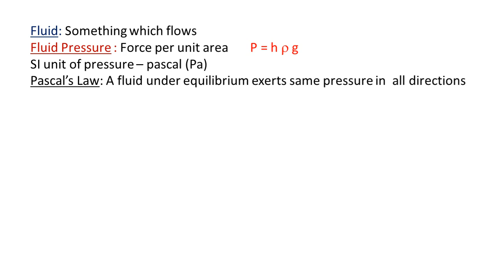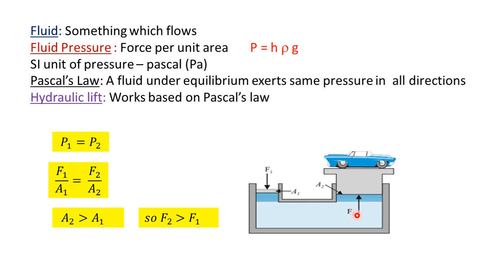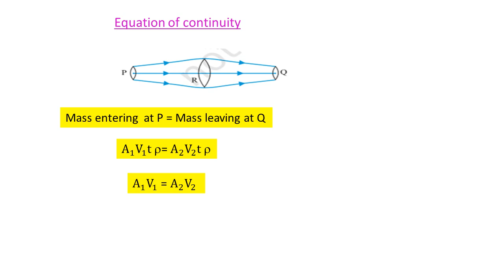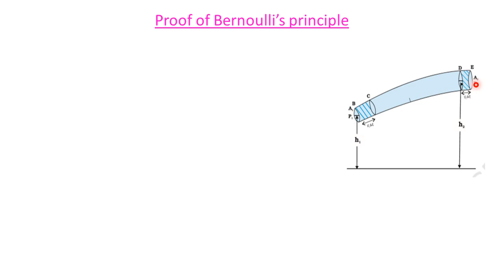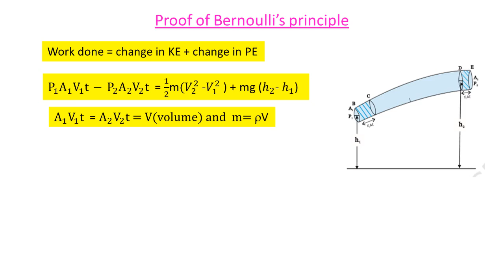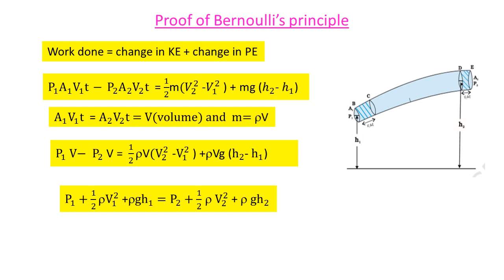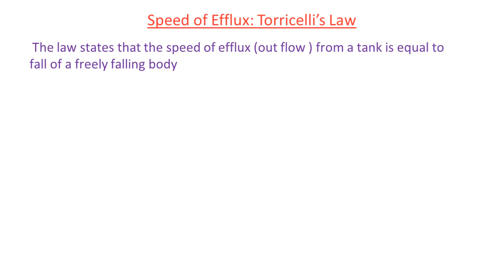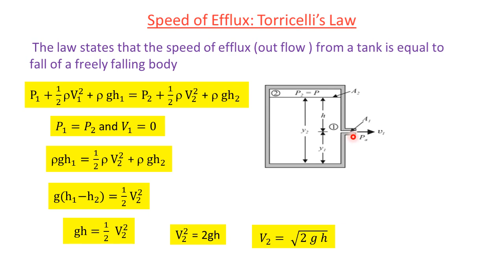10.Mechanical Properties of Fluids Part1